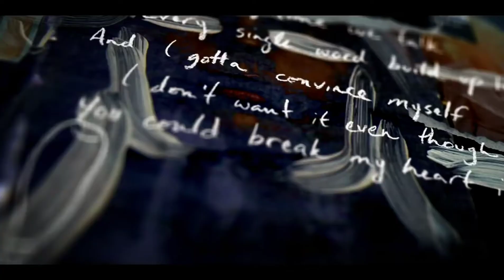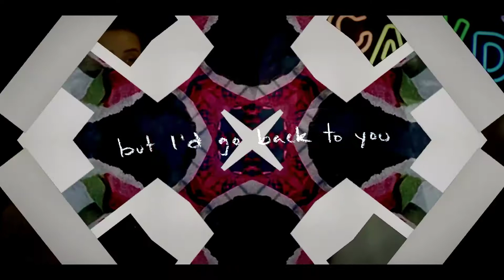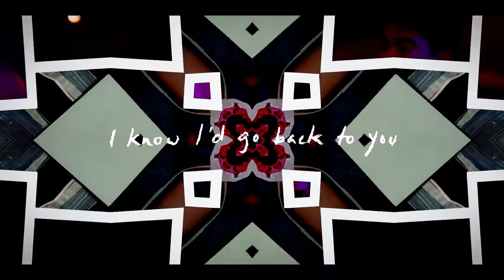Selena Gomez - Back to you remix song || Latest updates 2018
1. Selena Gomez

2. Selena Gomez new song

3. Selena Gomez back to you

4. Selena Gomez remix song

5. Selena Gomez latest